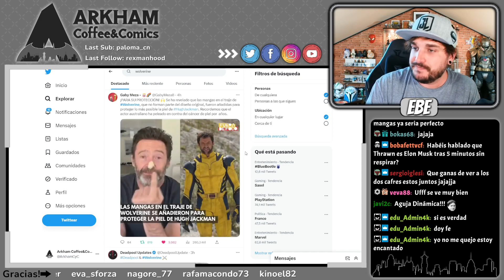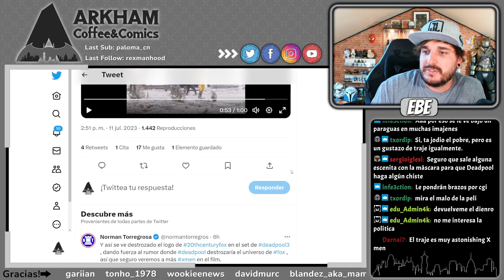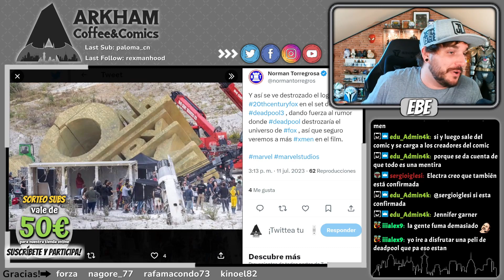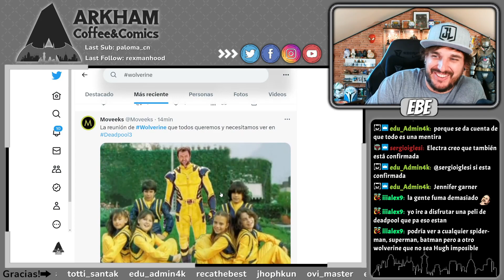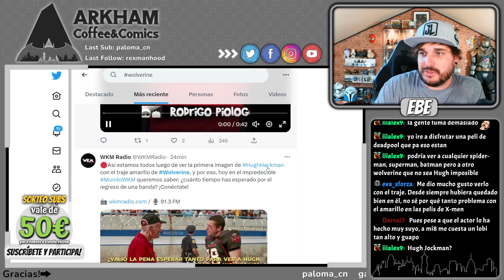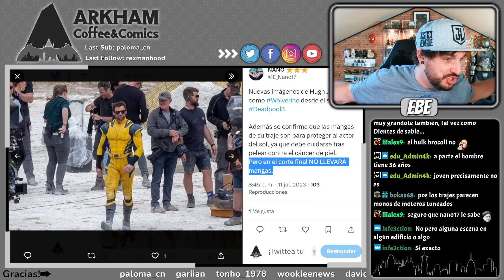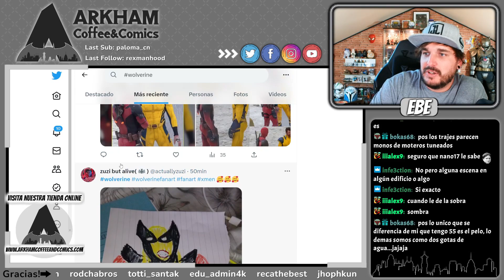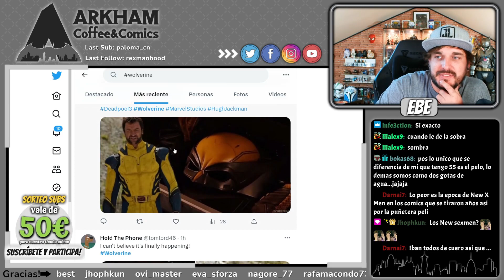DEADPOOL 3 va a ser un SUEÑO hecho REALIDAD!!!